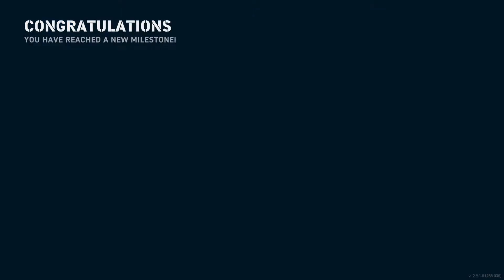Myoko Doing Myoko Things. World of Warships Legends on Xbox and Playstation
Just a generic Myoko game. Nothing really special about it. The video shows some of the strengths of the ship.